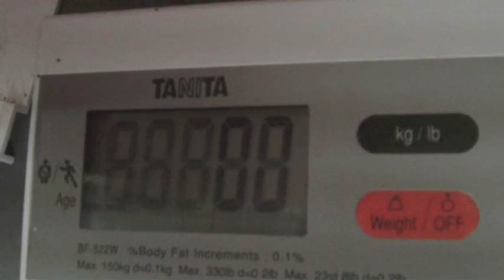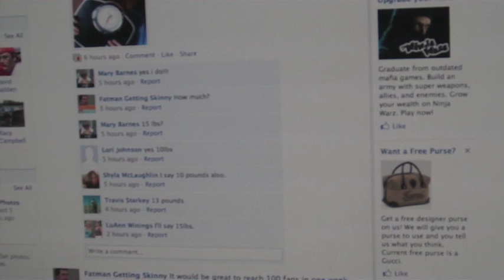Day Ten - Weigh-In Time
Woke up this morning with the motivation to get a great workout before my weigh-in.  Trainer Mike put Dave and I through a great upper body workout.  Between every set and while the other guy was lifting, we had to keep moving with some type of cardio.  At the end of the workout it was weigh-in time.